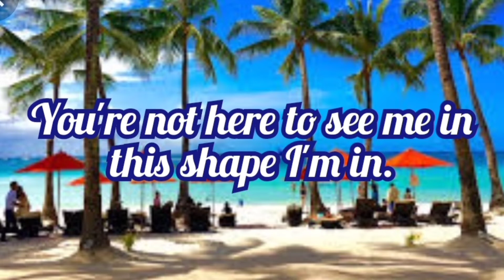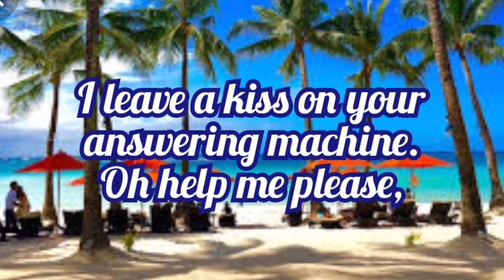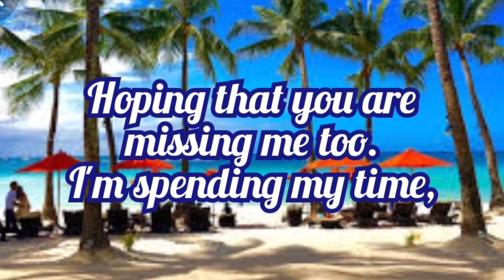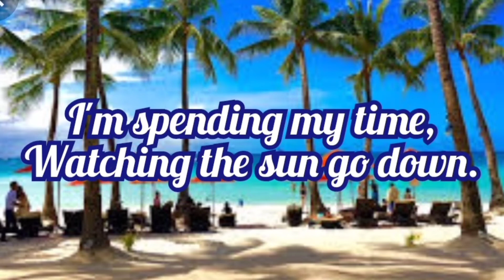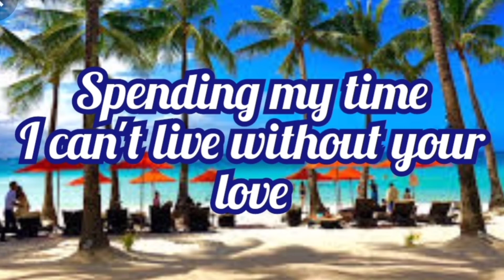Roxette - Spending My Time (lyrics)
LYRICS

Seems it's already morning
I see the sky
It's so beautiful and blue
The TV's on
But the only thing showing is a picture of you

Oh, I get up
And make myself some coffee
I try to read a bit
But the story's too thin
I thank the Lord above
That you're not there to see me in the shape I'm in

Spending my time
Watching the days go by
Feeling so small
I stare at the wall
Hoping that you think of me too
I'm spending my time

I try to call
But I don't know what to tell you
I leave a kiss
On your answering machine
Oh, help me please
Is there someone who can make me wake up from this dream?

Spending my time
Feeling so small
Hoping that you are missing me too

Watching the sun go down
I fall asleep to the sound
Of "tears of a clown"
A prayer gone blind

My friends keep telling me,
"Hey, life will go on!"
Time will make sure I get over you
"This silly game of love you play: you win only to lose."

Spending my time
I can't live without your love

Spending my time
I'm spending my time, my time, my time
Best to be without you honey, honey

Spending my time